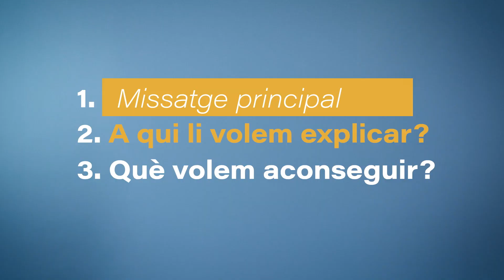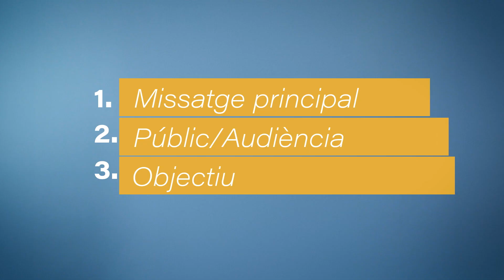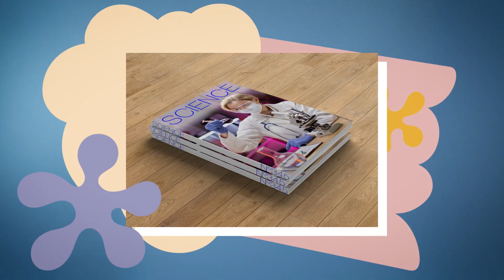Com fer un vídeo de divulgació científica?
Vídeo tutorial sobre com fer un un vídeo de divulgació científica. Aprèn sobre temes com el guió, el missatge, el públic o els objectius.

Forma part de la col·lecció "Píndoles de comunicació científica".

Capítols:

00:00 Definir el missatge clau, l'audiència i l'objectiu
01:27 Com comunicar el concepte de manera efectiva
02:09 Històries que captiven: què explicar
02:43 Recursos i fonts d'informació
04:02 Fent el missatge irresistible
05:04 Adaptació del llenguatge segons el públic
05:53 Proves de lectura i control de temps
06:28 Revisió final del guió